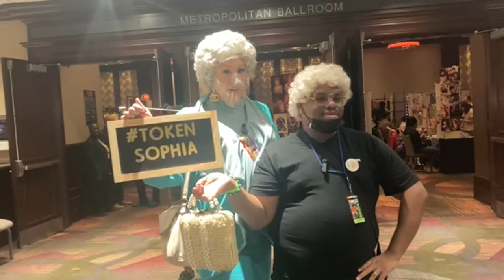A DAY IN OUR LIFE VLOG FLAME CON GEEKS OUT MEET & GREET COSPLAY ALLEY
IF  YOU  LIKE  TO  SEND  US  PACKAGES OR  A  CARD

FOR  OUR  ADDRESS